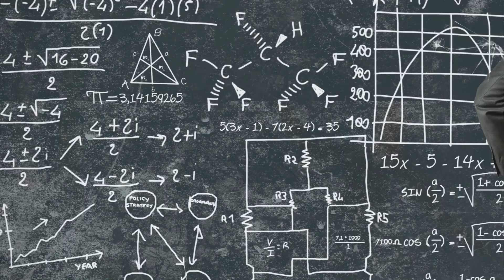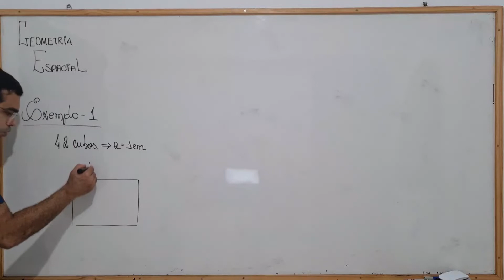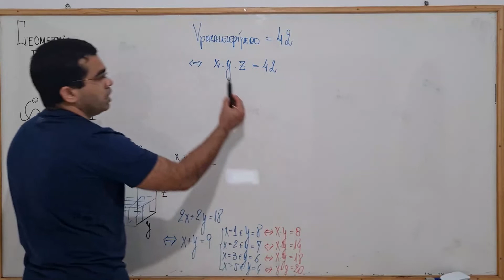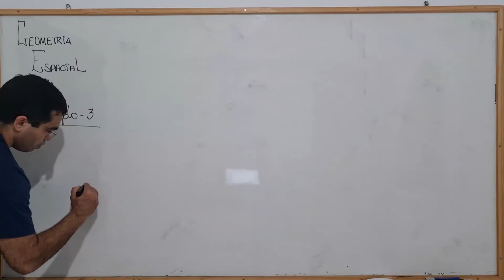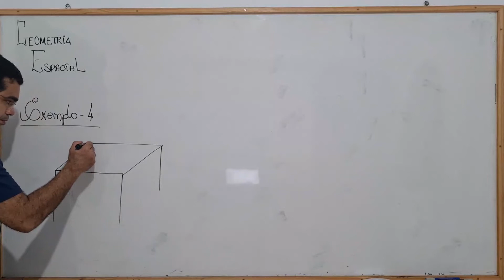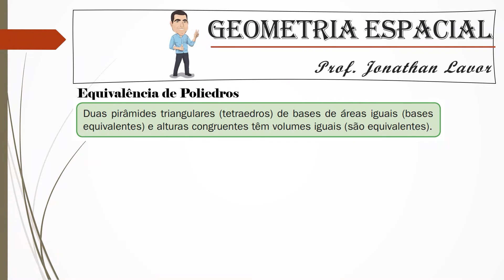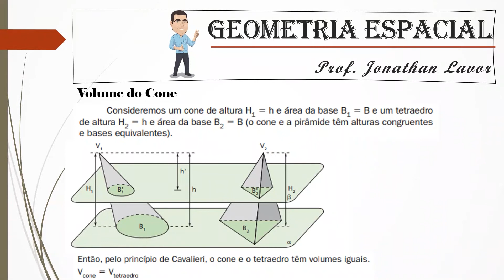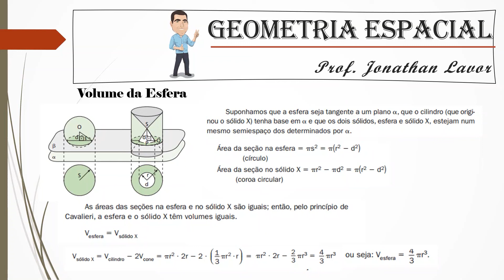UAB - Esp. em Ensino de Matemática no EM - Geometria Espacial - Aula 6